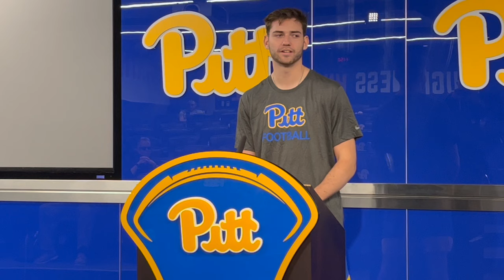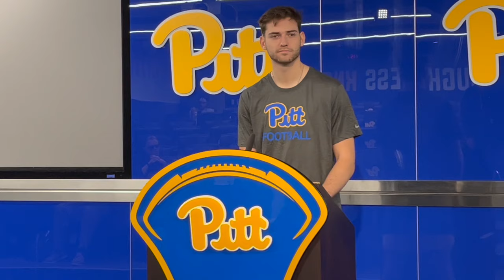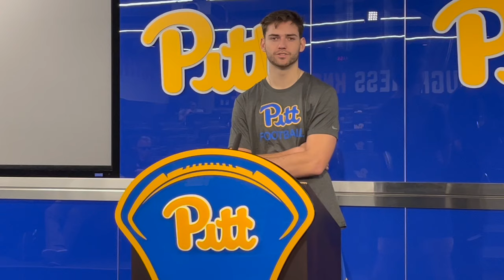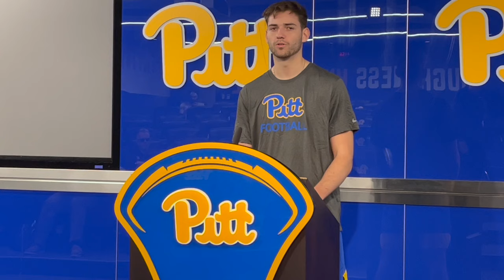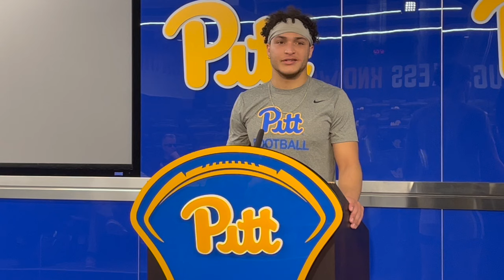Yarnell and McMillon on spring camp, the offseason and more | Pitt football on Panther-Lair.com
Nate Yarnell and Donovan McMillon met the media after Pitt's first spring practice on Monday and talked about starting camp, the offseason, their individual position groups and a lot more. Here's video of what they said.